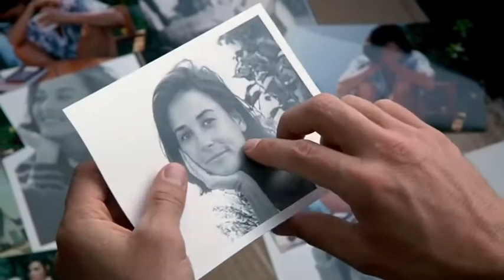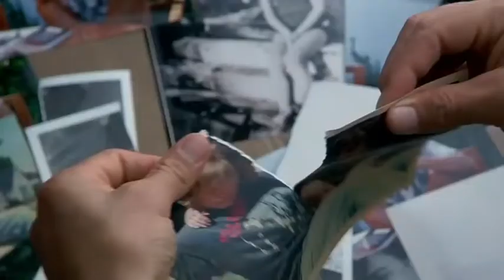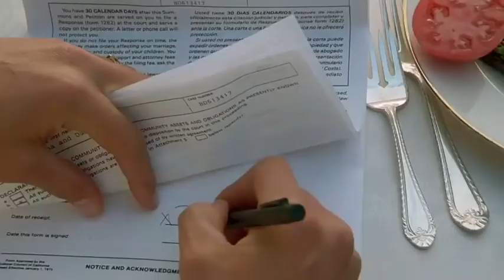Michele Petrosillo Honesty